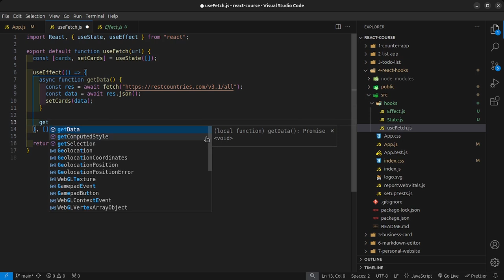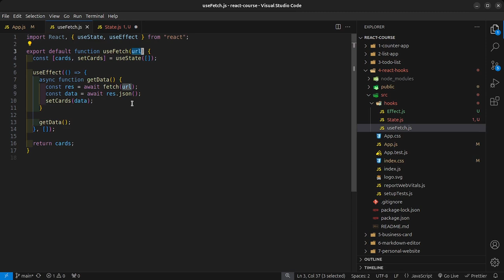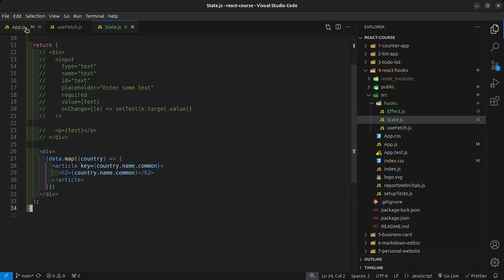How to Create Custom Hooks in React | TsbSankara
This is a video from my latest 20 ReactJs Projects course.

My eBook, Fundamentals of ReactJs is available for $1: Go to purchase your copy today!